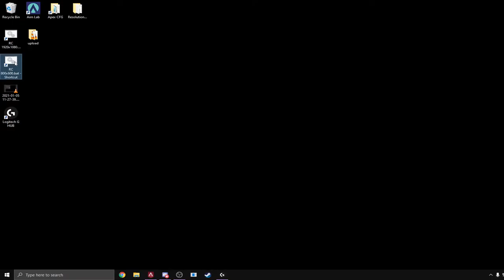[KBZA]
join me!